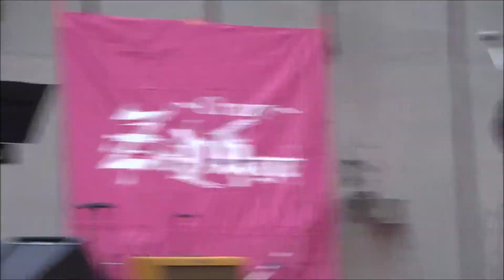20220313 ⑤apple５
2022/3/13に宇都宮市のオリオンスクエアで開催された児童虐待防止イベントで出演された　apple５　の演奏の模様です。
①真夏の夜の夢
②ワインレッドの心
③ホテル・カリフォルニア
④中央フリーウェイ
⑤情熱大陸